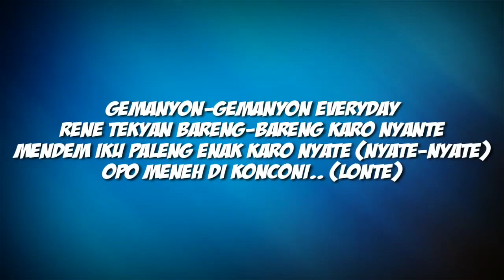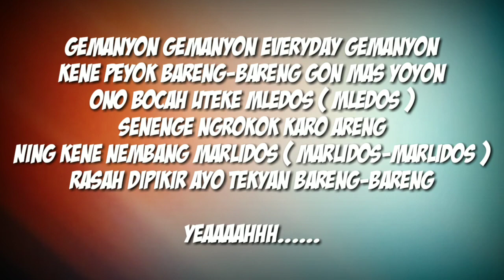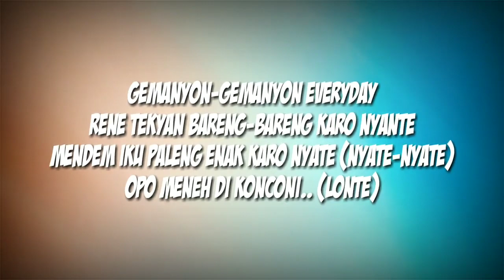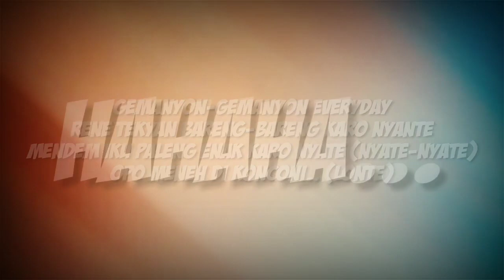BR-2 - GEMANYON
Menceritakan minuman keras asal kab Pemalang (GEMANYON)
Yang di buat oleh SAXIZ D dan MARLIDOS